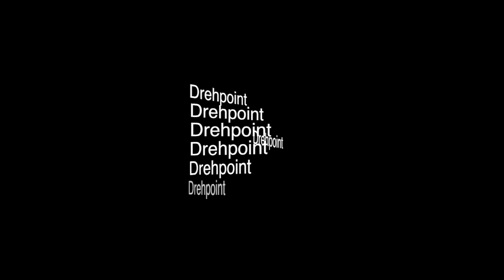Image Drehpoint 1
Mola Adebisi erklärt die vorgehensweise von drehpoint